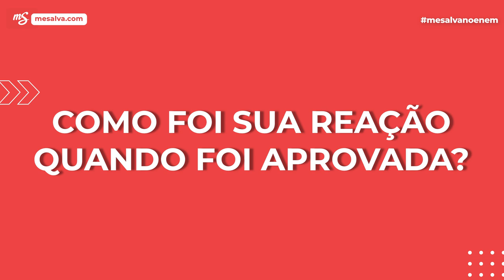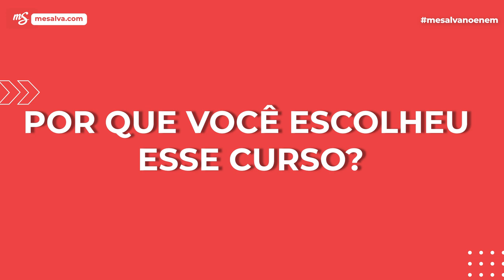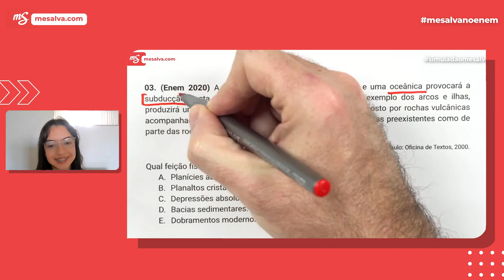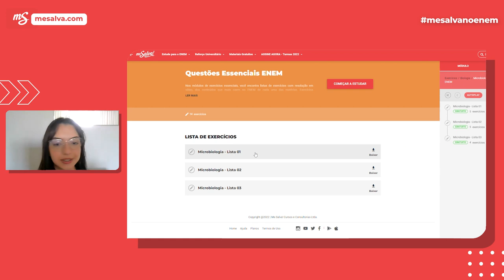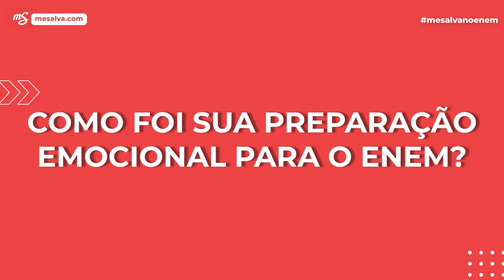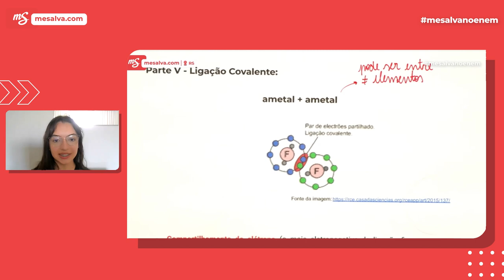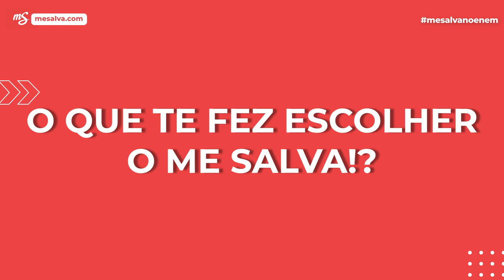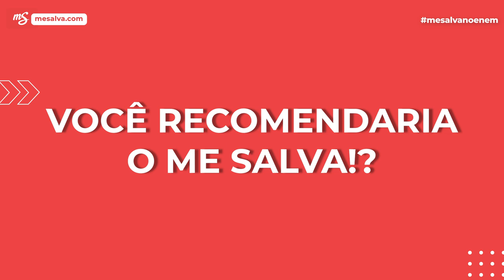HISTÓRIAS DE APROVAÇÃO: Como passei em Administração na UNIFEI com o Me Salva!? | Aprovada Heloísa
Conheça a história e veja as dicas da Heloísa, que se dedicou e conquistou o 1º lugar em Administração na UNIFEI  estudando em casa com o Me Salva!.